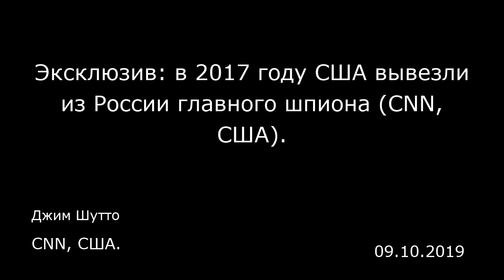Эксклюзив: в 2017 году США вывезли из России главного шпиона (CNN, США). CNN, США.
Эксклюзив: в 2017 году США вывезли из России главного шпиона (CNN, США).
CNN, США.
Джим Шутто
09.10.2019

Вашингтон — В рамках секретной операции, о которой прежде не сообщалось, в 2017 году США успешно вывезли из России одного из своих высокопоставленных информаторов, работавшего под прикрытием в российском правительстве, сообщили телеканалу «Си-Эн-Эн» (CNN) несколько чиновников администрации Трампа, непосредственно знакомых с обстоятельствами операции.  Человек, непосредственно участвовавший в обсуждении этого вопроса, сказал, что решение о вывозе работавшего в России шпиона было продиктовано, в частности, опасениями по поводу того, что президент Дональд Трамп и его администрация неоднократно проявляли небрежность в отношении секретной разведывательной информации, и их действия могли способствовать разоблачению работавшего под прикрытием агента.  Решение о вывозе информатора было принято вскоре после встречи в Овальном кабинете в мае 2017 года, во время которой Трамп обсуждал сверхсекретную разведывательную информацию с министром иностранных дел России Сергеем Лавровым и тогдашним послом России в США Сергеем Кисляком. Эти разведданные о деятельности ИГИЛ (террористической организации, запрещенной в РФ — прим. ред.) в Сирии были предоставлены Израилем. По словам источника, непосредственно занимавшегося этим вопросом, информация, которую президент раскрыл россиянам, не имела непосредственного отношения к американскому агенту в России, однако этот инцидент подтолкнул руководство спецслужб к возобновлению проводившегося ранее обсуждения вопроса о возможном риске разоблачения.  В то...